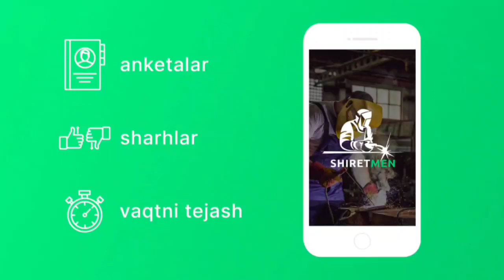ШОШИЛИНЧ! ДОЛЛАРИ БОРЛАР ОГОХ БУЛ АФСУС ЁМОН ХАБАР 20-ОКТЯБРДАН..